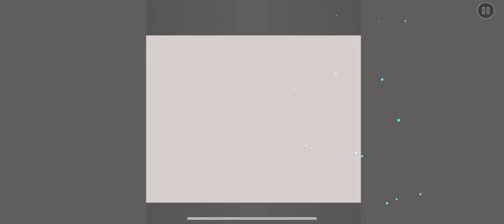Geometry Dash (Lost Time level) By HanStor